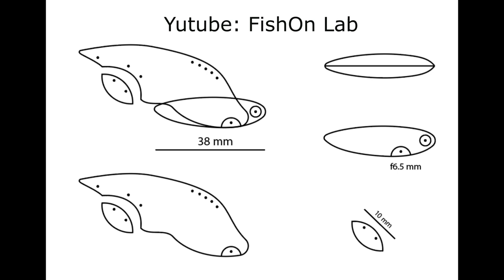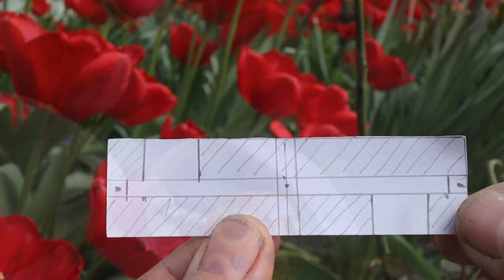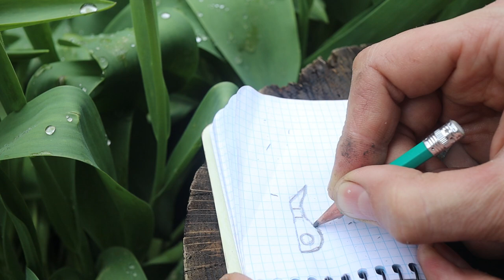Судак БОЖЕВОЛІЄ від цієї саморобної приманки УкрСнасті 22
22 Підбірка саморобок для риболовлі на хижу руибу

00:00 Вступ
01:21 Цикада "Від Гвинта"
03:35 Щуча оберталка "Телепорт"
06:07 Силіконова приманка "Вжавалейка"